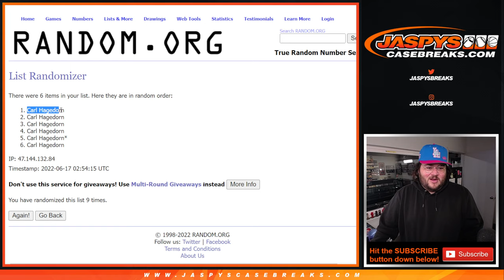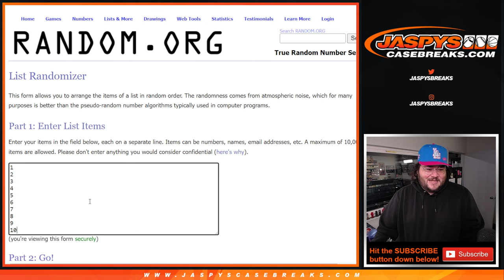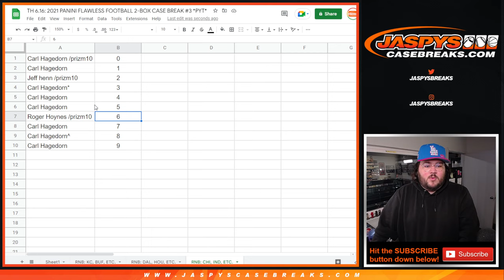TH 6.16.22: 2021 PANINI FLAWLESS FOOTBALL 2-BOX CASE BREAK #3 *PYT* RNB: CHI, IND, LAR, NYG